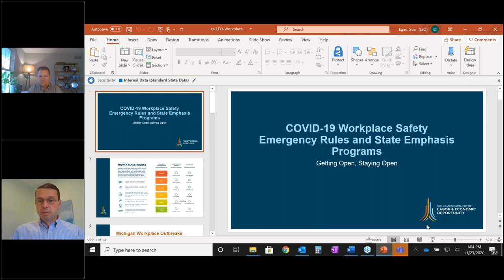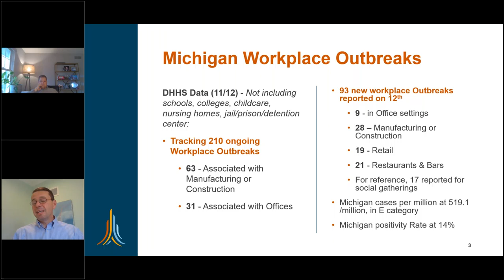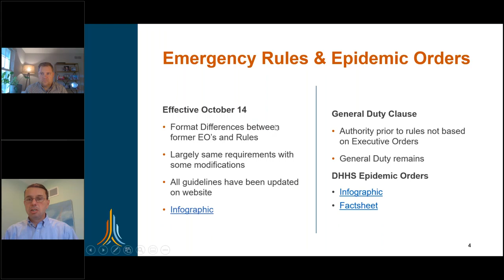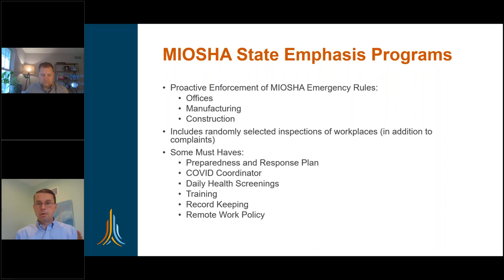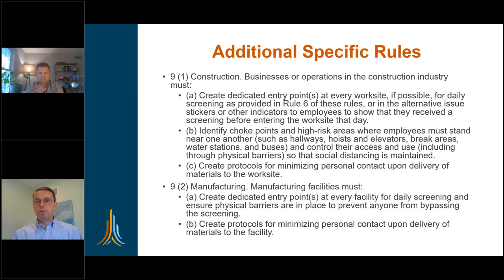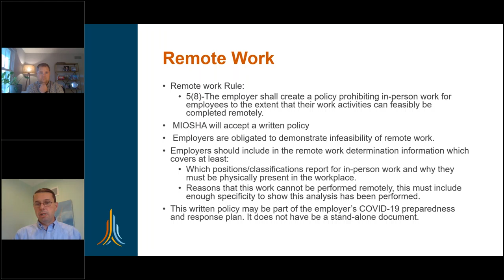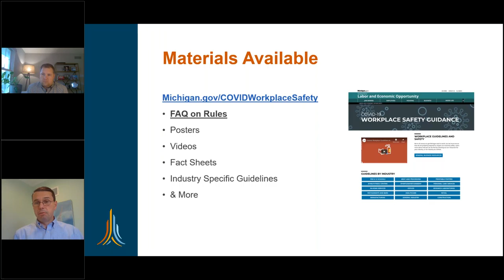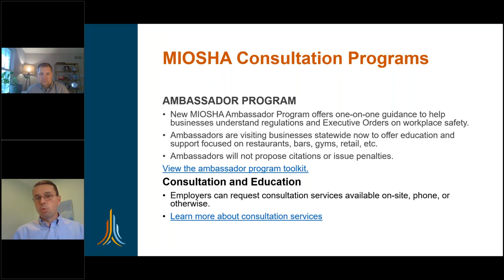COVID-19 Town Hall: Sean Egan, Michigan Director of COVID-19 Workplace Safety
Is your business doing its part to prevent a COVID-19 outbreak among your workforce? Workplaces continue to be a significant source of spread and outbreaks as Michigan battles COVID-19 throughout the state.

To further protect workers from the increased spread of COVID-19, the Michigan Occupational Safety and Health Administration (MIOSHA) launched a State Emphasis Program (SEP) focused on office settings that addresses the need for increased vigilance, education, and enforcement on remote work policies.

Sean Egan, Michigan’s director of COVID-19 Workplace Safety will discuss why it is imperative that employers implement the mitigation strategies and promote remote work to alleviate potential outbreaks. Egan will also discuss how the “three-week pause to save lives” will affect your workplace as well as MIOSHA approved return to work strategies for 2021.